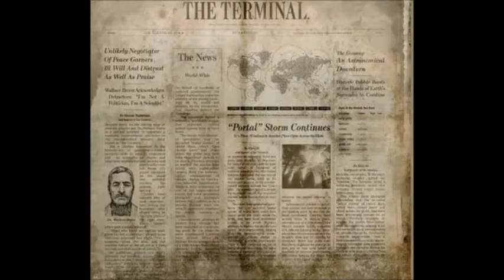Blocky News: The Combine has won after the 7 hour war.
watch my DA Account.
ROBLOX is Hella sus but will it returnie?
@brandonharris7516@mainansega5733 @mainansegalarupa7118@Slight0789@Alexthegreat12